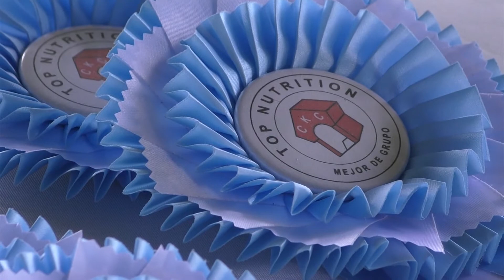Apertura calendario 2018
El Córdoba Kennel Club abrió el calendario 2018 de Exposiciones de FCA .
Jueces invitados:
Ann Ingram ( Irlanda)
Carlos Saevich ( Argentina)
Julio Rueda ( Uruguay)
Adriano Bosa ( Limitadas ) grupos 1, 4, 6 y 9
Emisión 11 de Marzo 2018